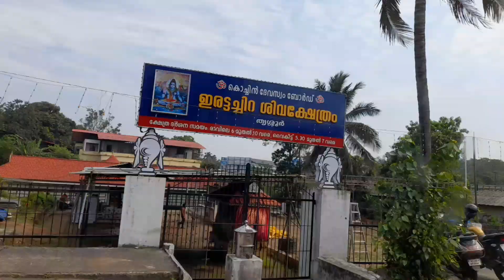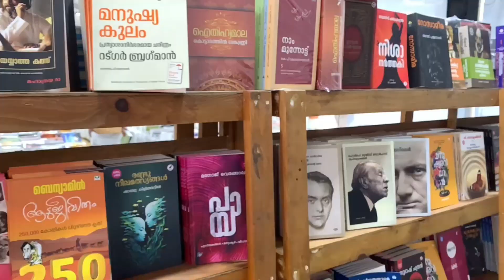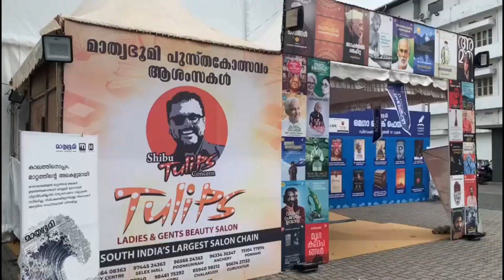മ്മ്ടെ തൃശൂർ റൗണ്ടും കുറച്ചു വിശേഷങ്ങളും. Thrissur Round. Some Time In My Day.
തൃശൂർ റൗണ്ടിലൂടെ ഒരു ചുറ്റൽ ശക്തൻ സ്റ്റാൻഡ്‌ ആകാശപാത first cry baby shop purchase. പുസ്തകമേളയുടെ കുറച്ചു ഭാഗവും ആണ് ഇന്ന് നിങ്ങളുമായി പങ്കു വെക്കുന്നത്.